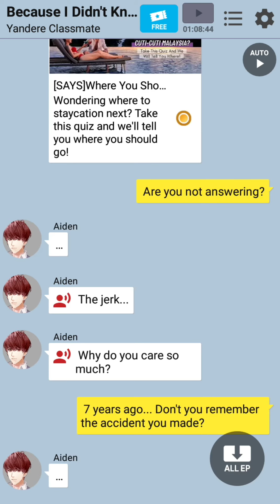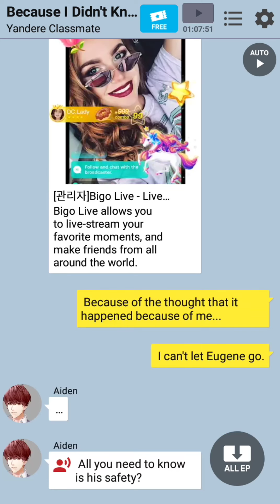Yandere Classmate Ep 53 - Because I Didn't Know Love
Yandere Classmate By ChatBook

One Day you meet a mysterious boy at your High School entrance ceremony day and he is also a high school's prefect. But. something is wrong with him...